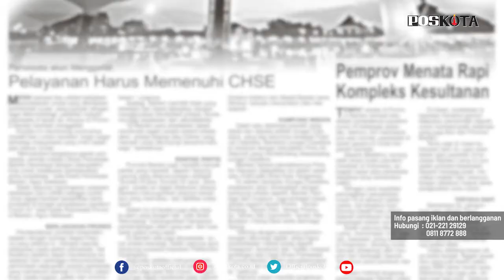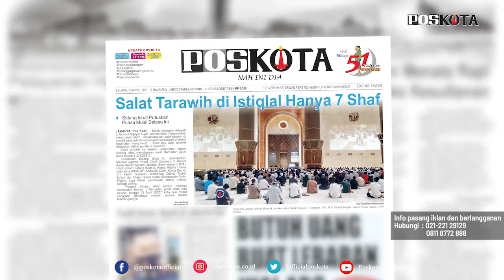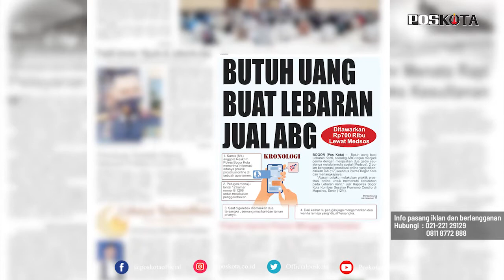HEADLINE HARIAN POSKOTA EDISI SELASA 13 APRIL 2021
Harian Poskota menyajikan beberapa topik menarik di antaranya pelaksanaan hari pertama salat tarawih di Jakarta, dua remaja di Bogor otaki perdagangan perempuan di bawah umur ke pria hidung belang dan Pemprov DKI Jakarta larang warga sahur on the road (SOTR) selama Ramadan.